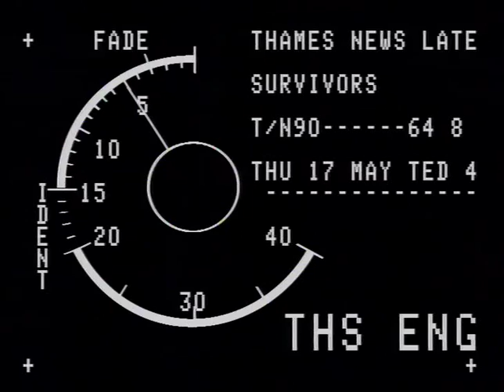TN-90-064-009.m4v | Thames News Archive Footage